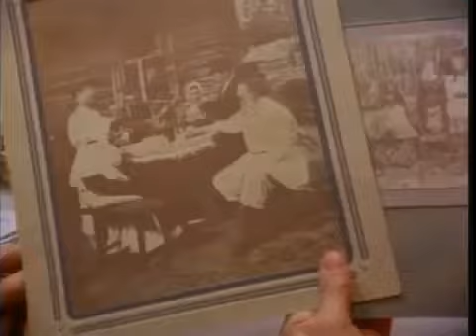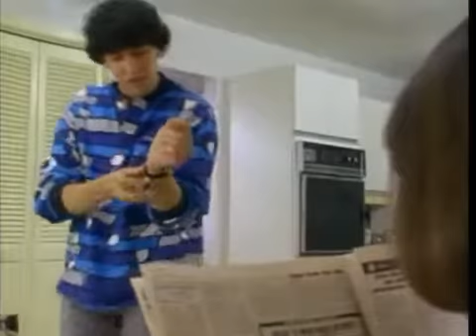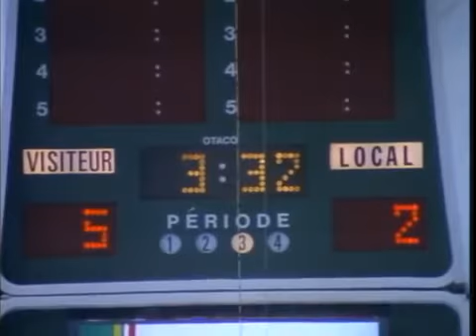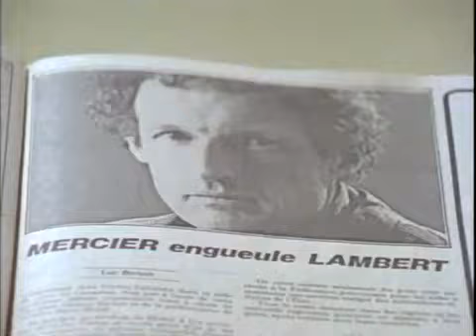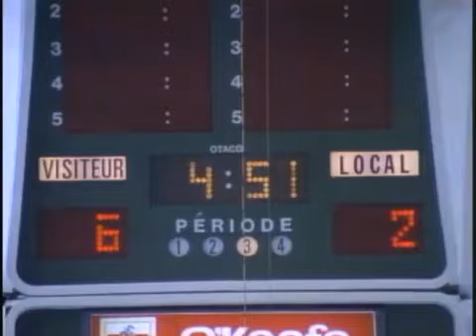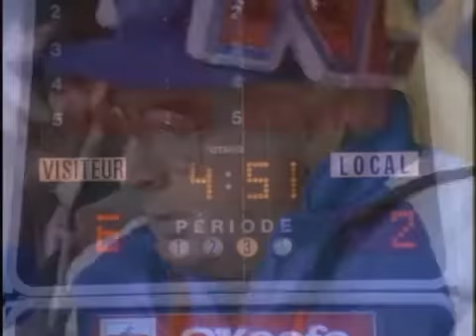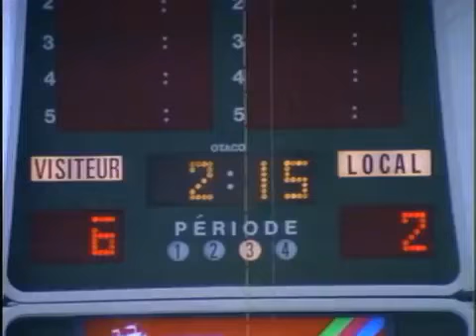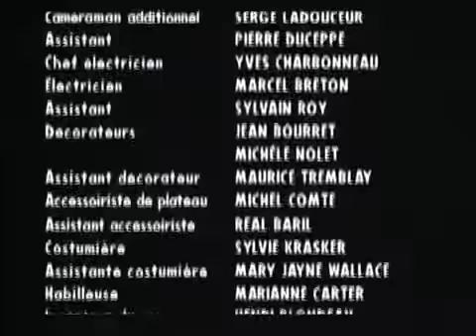Lance et Compte S01E03